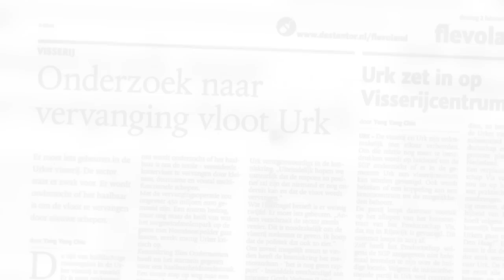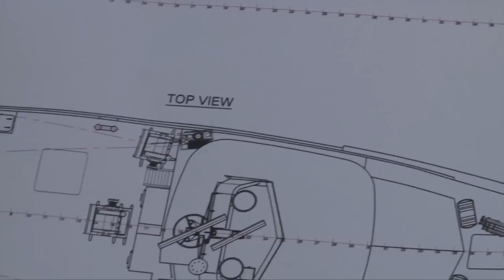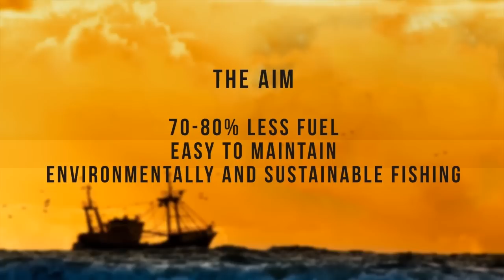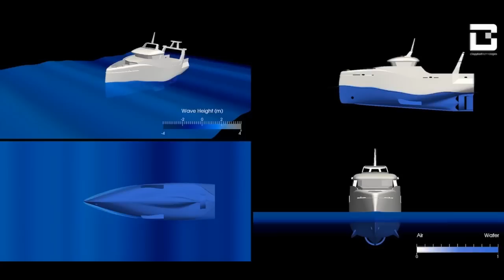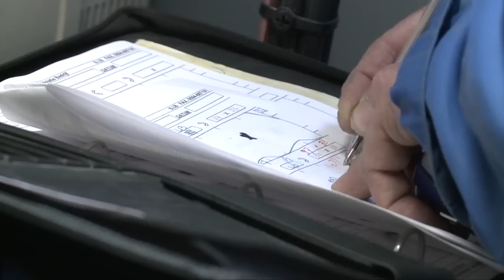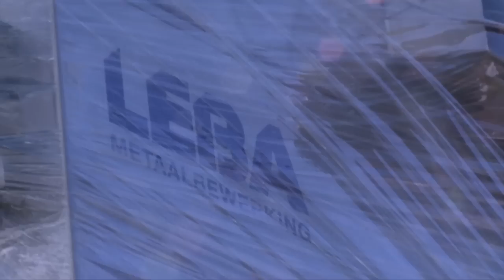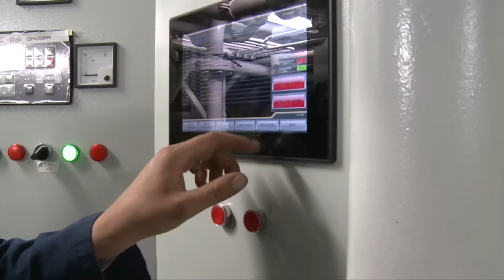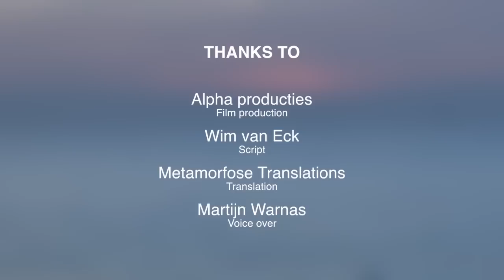Pilotschip MDV 1 Immanuel - MDV documentaire 'The Horn of Hope'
Hoofdstukken:
2:50 Start of MDV
5:19 Doelstellingen
9:27 Twinrigpuls
10:00 Rompvorm
10:37 Tewaterlating
14:47 Vangstverwerking
15:40 Scholstripmachine
16:37 Subsidie
19:27 Financiering
20:20 Overdracht
23:32 Ketenbenadering

Deze film toont het proces van idee tot onwikkeling van pilotschip MDV 1 Immanuel. Dit hypermoderne visserschip heeft als belangrijkste kenmerken:
- 80% minder brandstof dan traditionele vissersschepen
- 80% minder co2 / noX
- Essentiële verbetering van de carbon footprint
- Verbetering werkomstandigheden bemanning
- Ononderbroken koelketen aan boord voor optimaal verse vis.

Pilotschip MDV 1, een hypermoderne visserschip is onderdeel van Stichting Masterplan Duurzame Visserij. Dit innovatieproject is erop gericht om baanbrekende innovaties te onderzoeken en te realiseren in de Nederlandse visserijsector. Herstructurering van de visserijvloot is pure noodzaak omdat de huidige vissersschepen een ontoereikend of risicovol verdienmodel te zien geven.

Flynth adviseurs & accountants
De Olde & Ten Napel Consultancy
Hoekman Shipbuilding B.V.
Padmos B.V.
Rabobank Noordoostpolder
Brouwer Urk Intern. Transport B.V.
Visserijcooperatie Urk
Elektro Westhoeve B.V.
LEBA Metaalbewerking B.V.